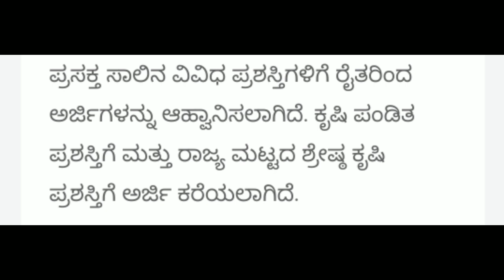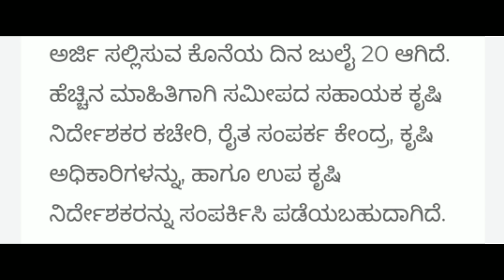Farmers awards 2021 | Krushi pandith award 2021 | Krushi sinchana 2021 | ರೈತರಿಗೆ ಅರ್ಜಿ ಆಹ್ವಾನ |Prize